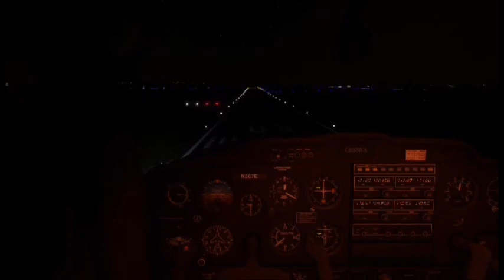Take-off and landing on Runway 05